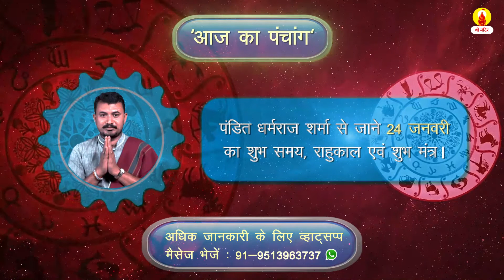24 जनवरी का पंचाग। जानें पंडित जी से आज का शुभ समय-राहुकाल।Aaj ka Panchang। Sri Mandir app download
🕉️जय सूर्यदेव🕉

🙏🙏आज दिनांक 24 जनवरी 2021, रविवार को पौष मास के शुक्ल पक्ष की तिथि एकादशी है।
आज के दिन को मंगलमय बनाने  के लिए पंडित धर्मराज शर्मा से जानें आज का शुभ समय, राहुकाल, शुभमंत्र के साथ आज क्या करें और क्या ना करें ।

🌹🌹पंडित धर्मराज शर्मा से जानें आज के राशिफल और पंचांग की पूरी जानकारी।